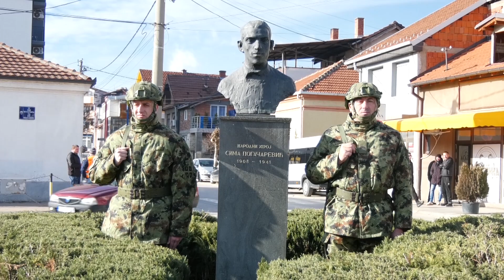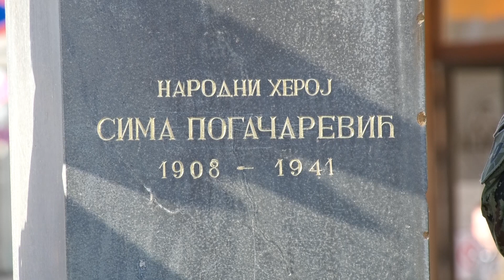Vranjanci čuvaju sećanje na Simu Pogačarevica 21 12 2023